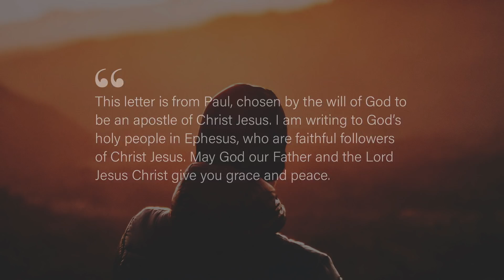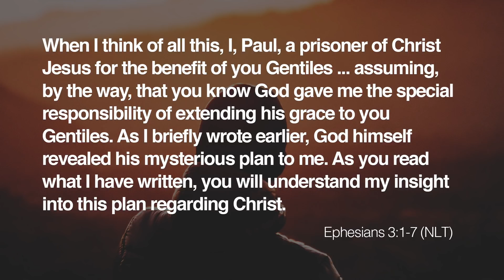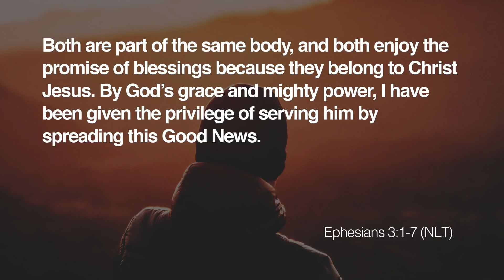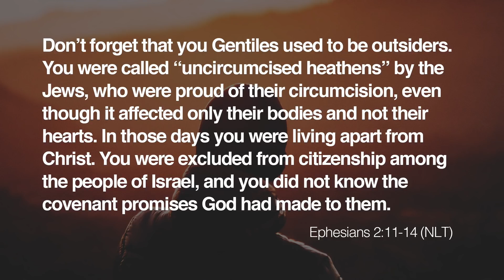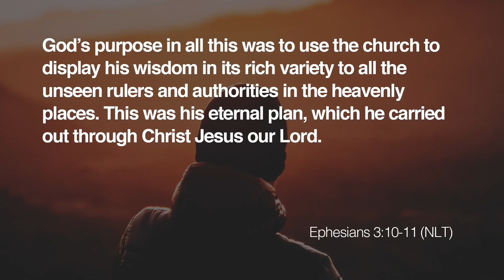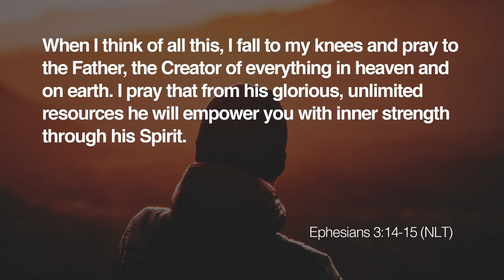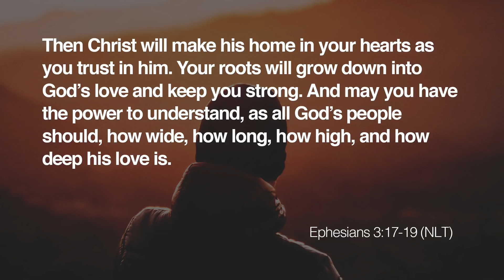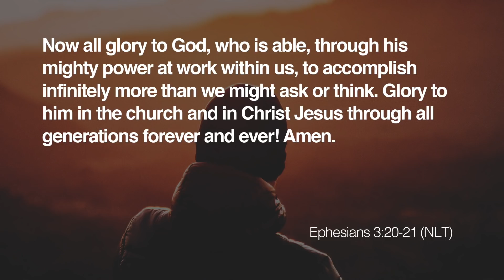Brought to Unity (01.20.2019)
From the sermon series "Ephesians."

Redemption Christian Church. January 20, 2019. Redemption Minister Darrel Land.